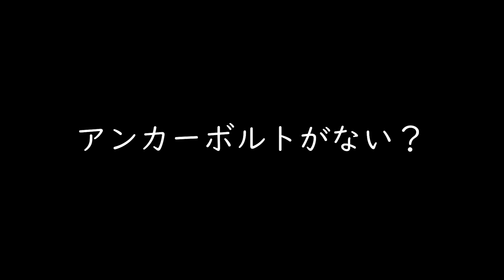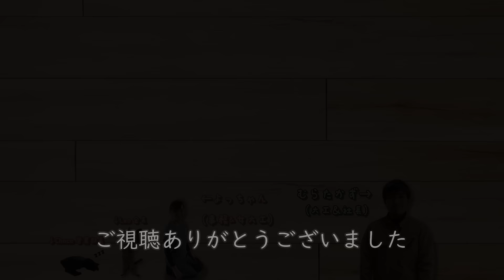【呆然】土台と基礎が繋がっていない家・・・アンカーボルトどこ？（3話）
①話→【大工の困惑..】シロアリ被害の家をどう復元する？施主様は視聴者DIYer

②話→【要注意】お風呂の下！水漏れ・シロアリ被害の土台を大工が入れ替える【危険な仕事】ジャッキアップの方法（2話）

玄関ホールの床を解体してた時でした。そういえば...この家...アンカーボルトどこ？？？
まさかの【置いてある】状態で数十年。さあどうする！

◆むらたかず公式ブログ始めました！